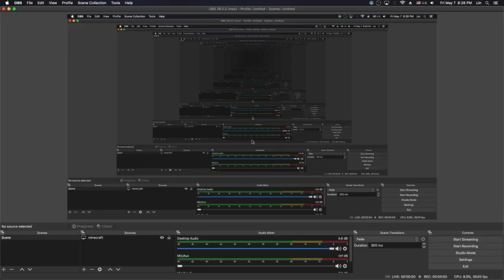dragon breath?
troll your friends!